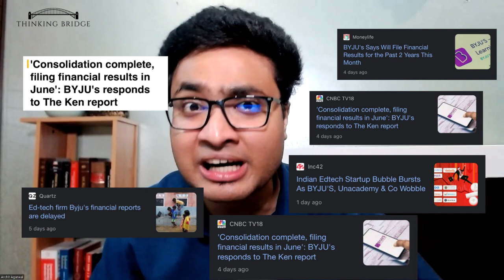Is Byju's Committing An Accounting Scandal? | CA Archit Agarwal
Free Courses on Thinking bridge

In this video you will get to know the breaking news of Ken about Byju's.

Know what this report says about Byju's.

What people are saying about that.

Know which year Byju's still hasn't signed off.

You will know the answers of following questions:

1. How start up world is going to be impacted by this breaking news?
2. Is there any irregularity in Byju's conduct?
3. Is something wrong with Byju's that can impact the start-up world?
4. Is valuation of Byju's going to be decreased?
5. Where do you stand as an Auditor & what is your power?
6. How big is the responsibility of an Auditor?

See you on another video!